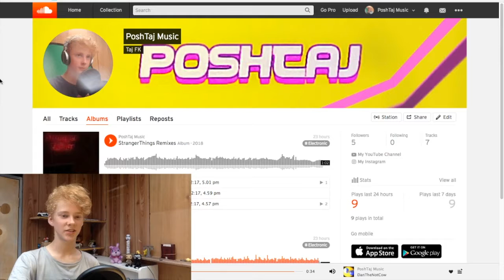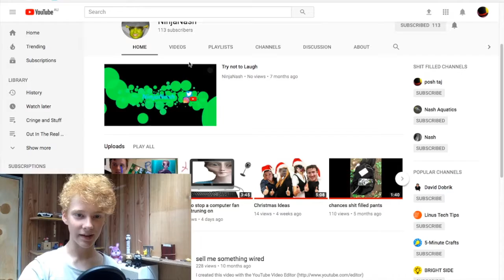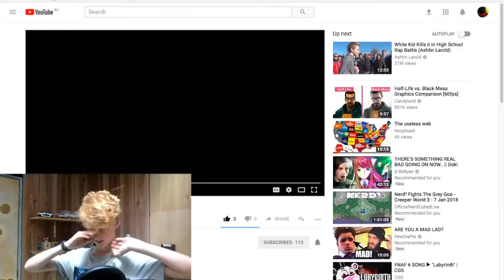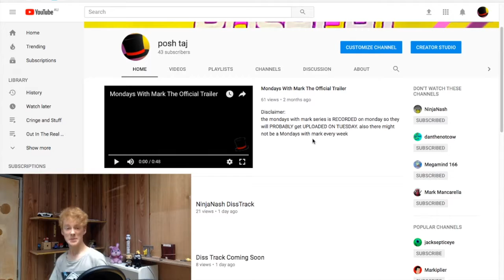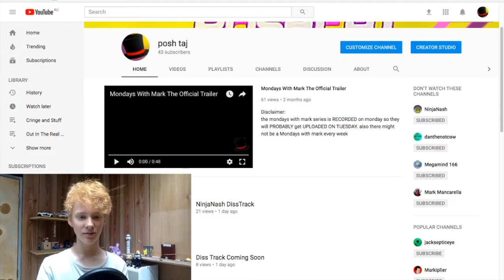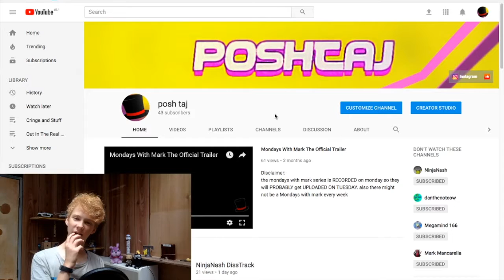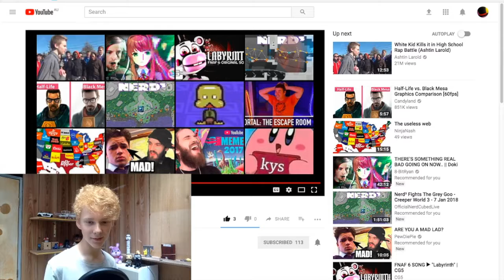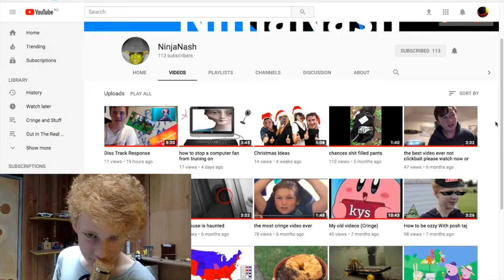Diss Track Response Response